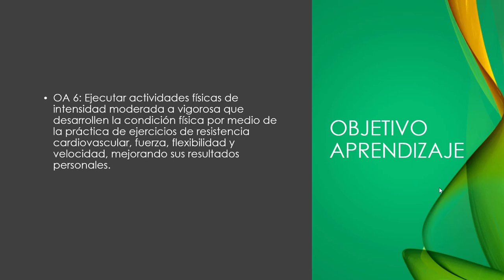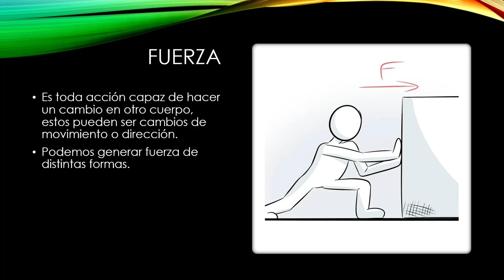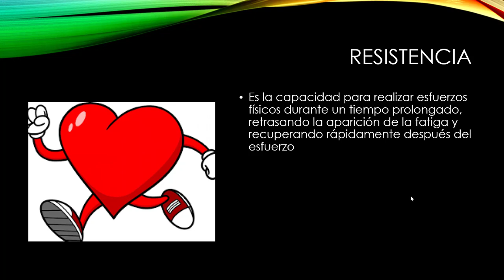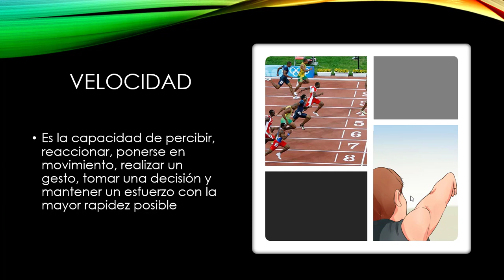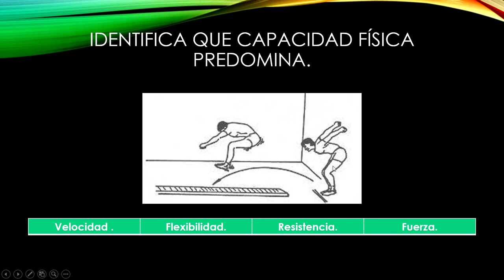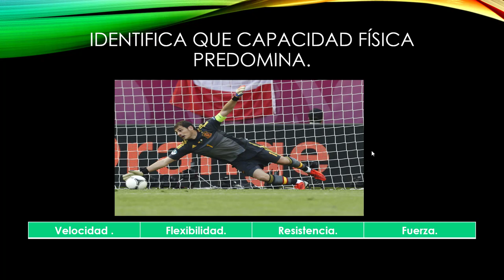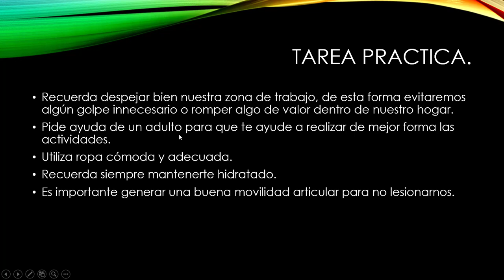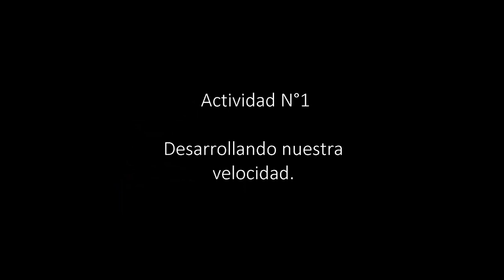ED FISICA Y SALUD 3 Y 4 BASICO SEMANA 23